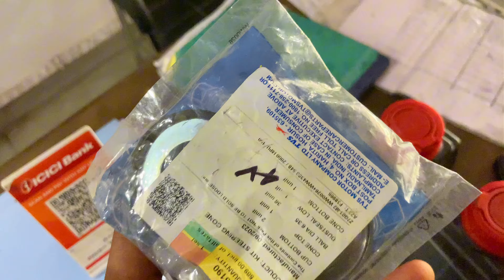Apache rtr 200 4v service under 30000 km🔥|| kon se parts change karwane cahiye?🤔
In this video we’ll see which part’s we should change under 30000 kilometres. And what will be the service cost of Apache rtr 200 4v.
Song used in this video is